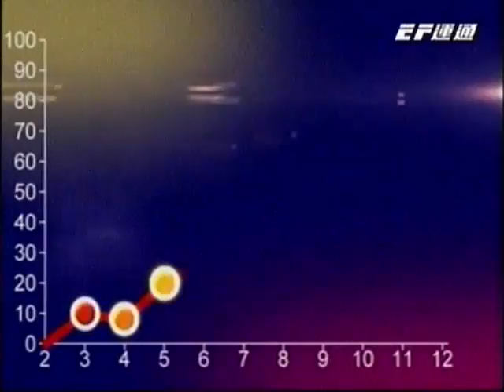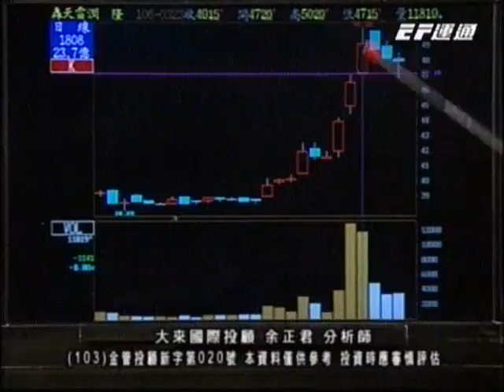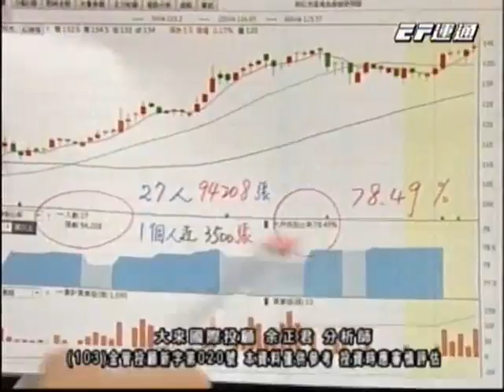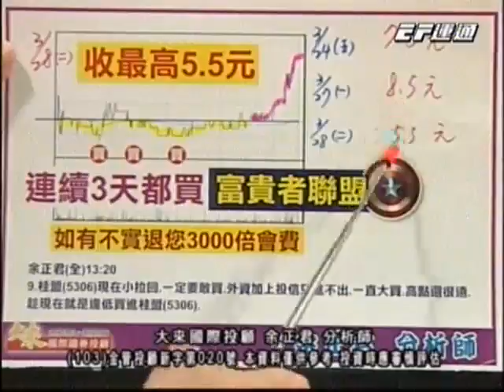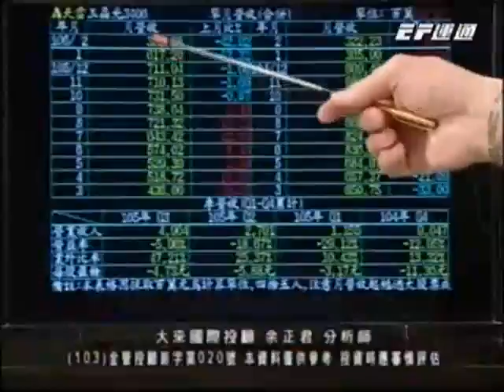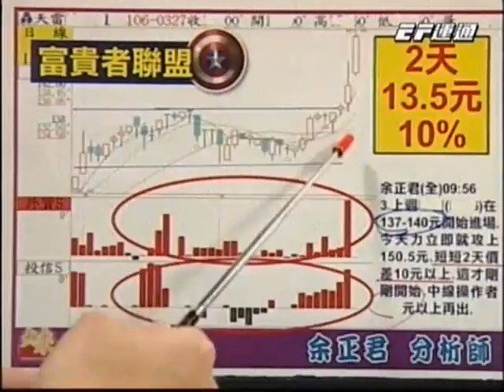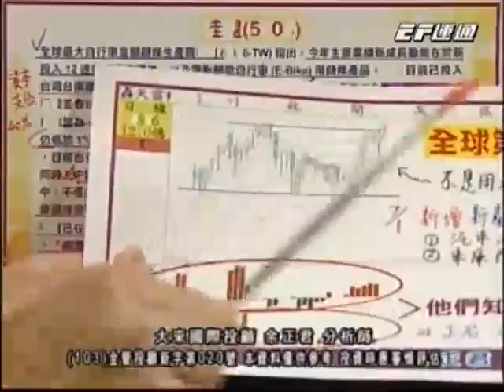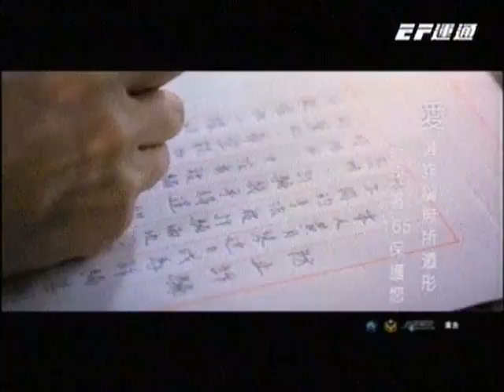20170329 0800 余正君 股市將軍